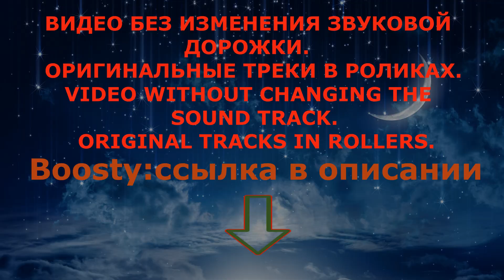№598. FLOUR OF CHOICE, Tatyana Krivopust, "RISIans". AROUND HEAD, "Rosinka".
FLOUR OF CHOICE. Tatyana Krivopust, "RISIans", Rostov.
Jazz. Svetlana Sautkina, "Motion", Anapa.
AROUND HEAD. "Rosinka", Rostov.
ESMERALDA. Arina Cherkashina.

МУКИ ВЫБОРА. Татьяна Кривопуст, "РИСИяне", Ростов.
Джаз. Светлана Сауткина, "Motion", Анапа.
КРУГОМ ГОЛОВА. "Росинка", Ростов.
ЭСМЕРАЛЬДА. Арина Черкашина.

В видеоролике возможна замена звуковой дорожки.

Boosty videos are uploaded daily and numbered in collections.

Полезная информация
Заходите в: